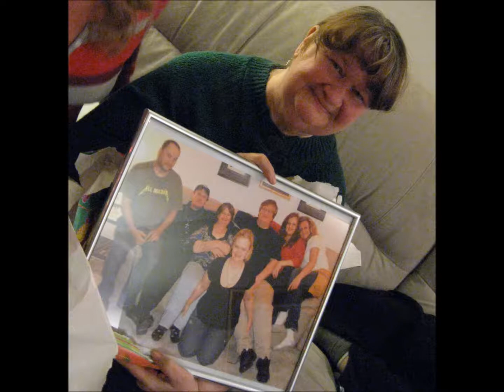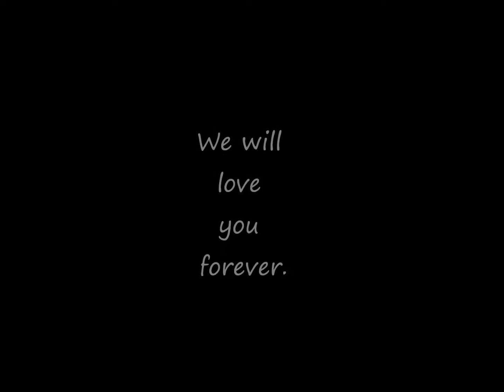Francie Fiorenza Memorial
A beloved mother, grandmother and aunt. We will never forget your beauty, intelligence, wisdom and humor.